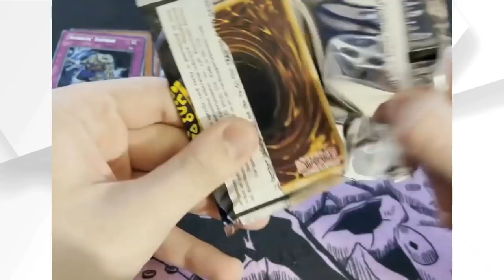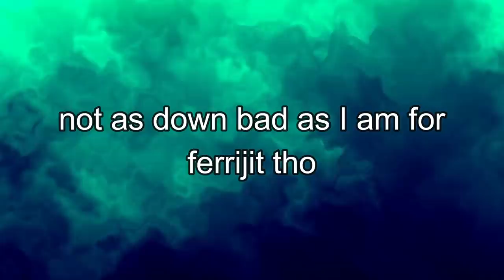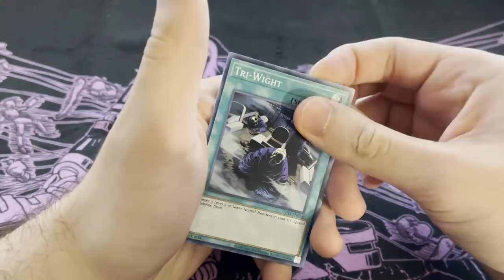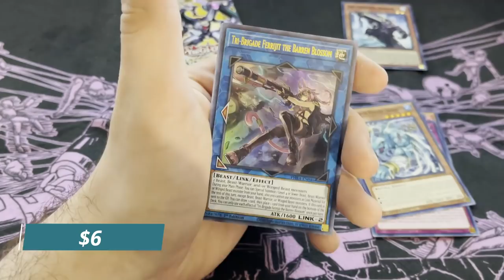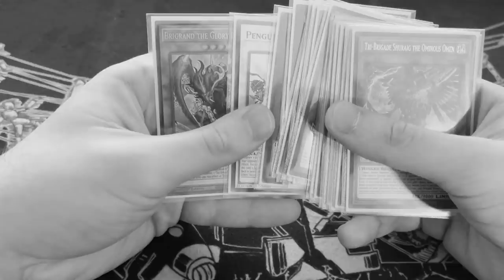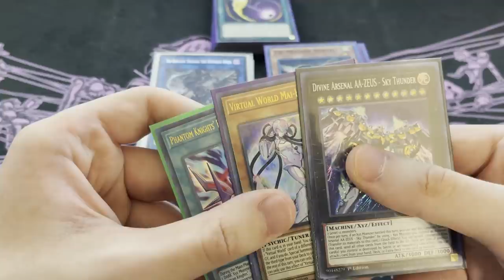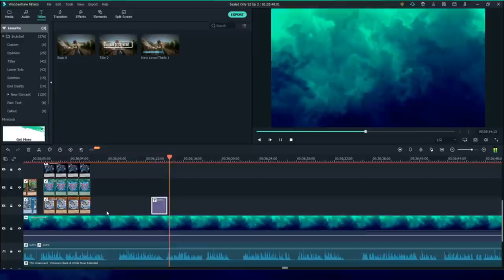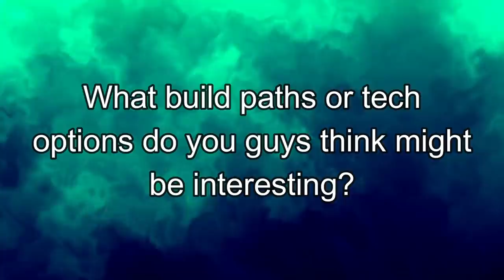Yu-Gi-Oh! Restart - Feral Fangs #2 - No More Red Light - Sealed Only Budget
Why is every tri brigade / lyrilusc card high key thick?

0:00 Intro
2:40 Opening
10:27 Deck Coverage
14:12 Games
35:45 Outro

Welcome to my Sealed Only Yu-Gi-Oh! series! Hope you enjoy the video.